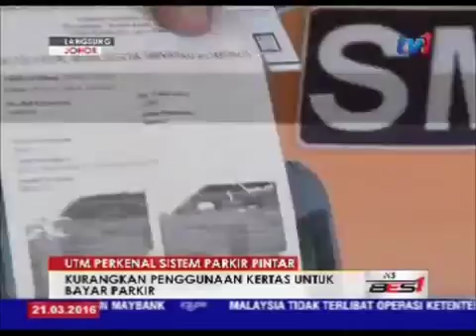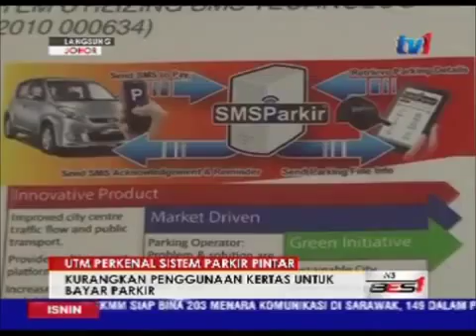LANGSUNG DARI JOHOR – 5PM 21 MAC 2016